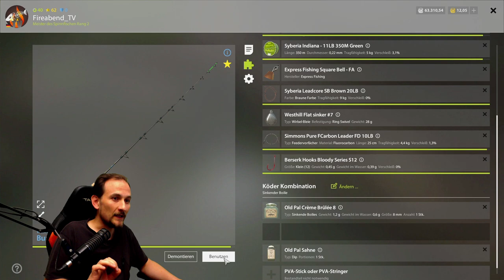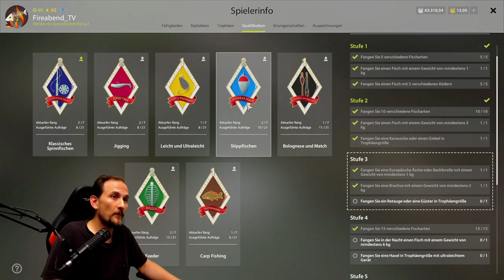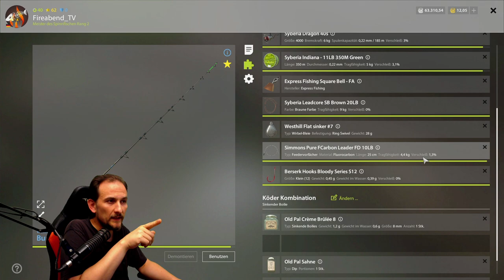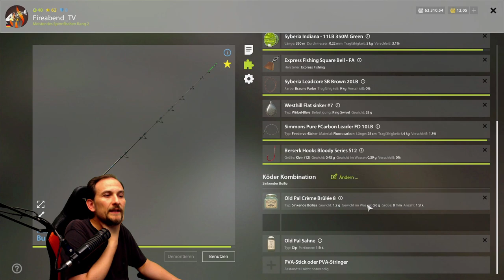Russian Fishing 4 - Güster - Wo ist die GÜSTER? Alte Festung!